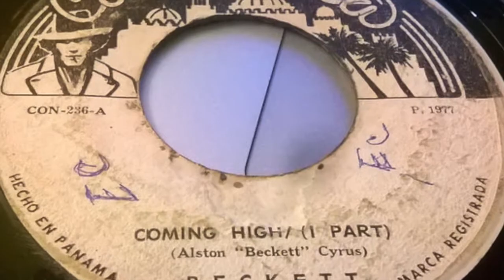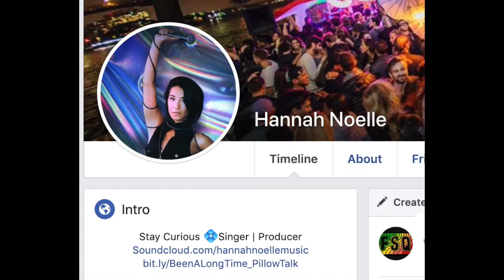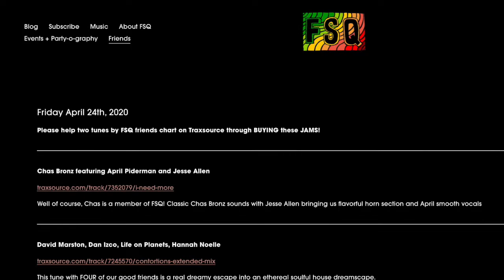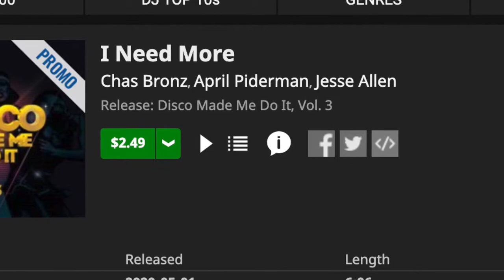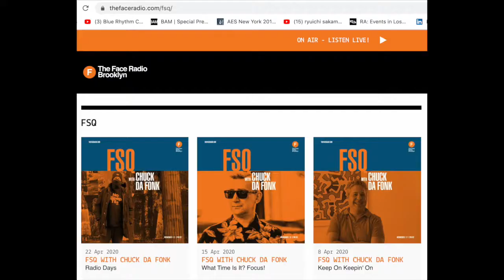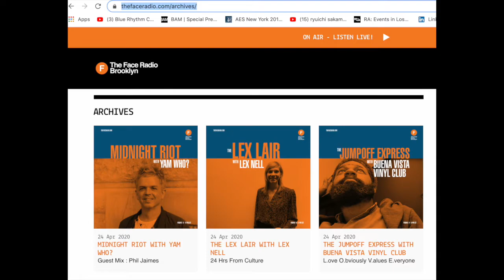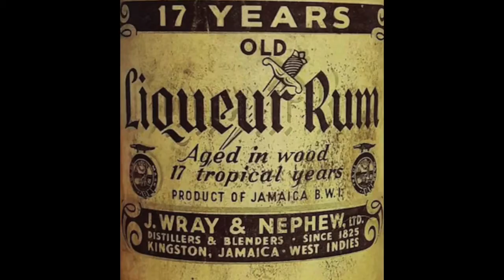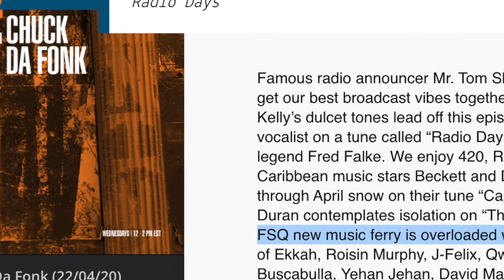FSQ with Chuck Da Fonk - The Face Radio - Show Recap - April 22nd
Catch a quick visual clip set to parts of our FSQ with Chuck Da Fonk radio show on The Face Radio, from April 22nd.

We enjoy 420, Rum and Soca via Caribbean music stars Beckett and Destra.

Plus the FSQ new music ferry is overloaded with fresh tunes by the likes of Ekkah, Roisin Murphy, J-Felix, Qwestlife with Amp Fiddler, Buscabulla, Yehan Jehan, David Marston, Life on Planets and Chas Bronz.

All featured in this clip